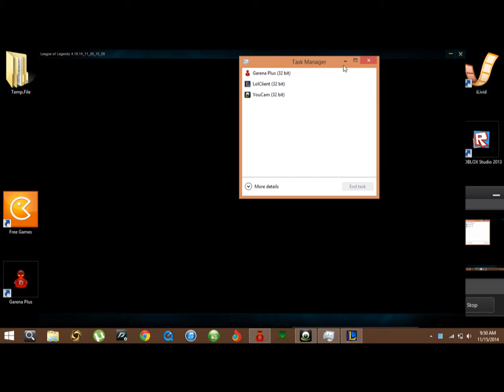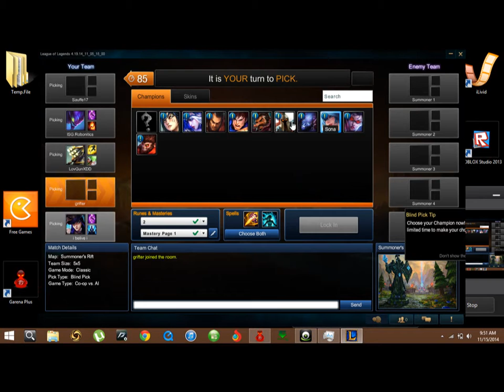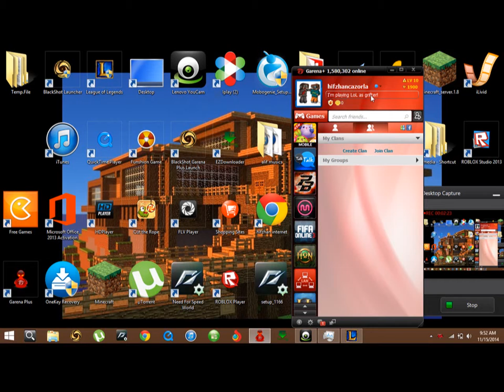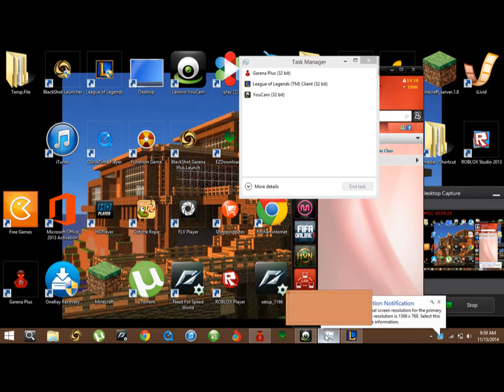Let's Play League Of Legends (1)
This Is My First Time Playing League Of Legends So Dont Say me Noob